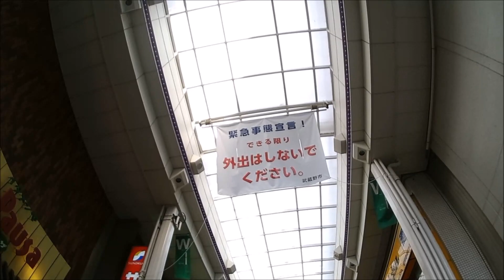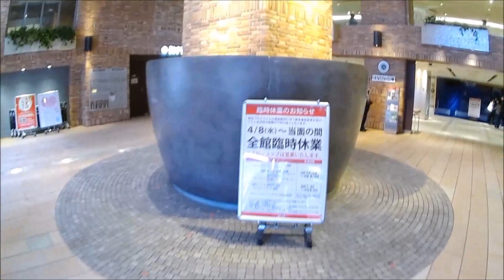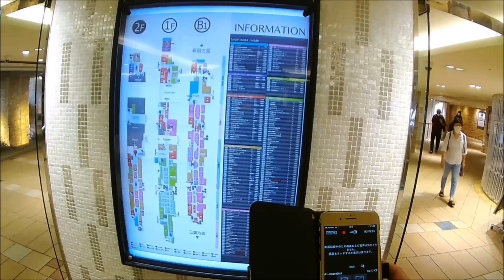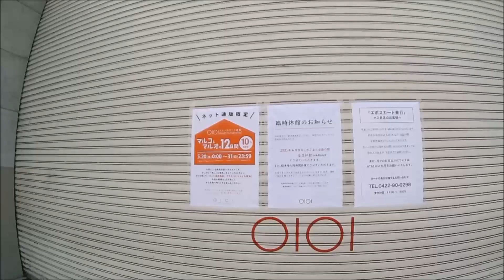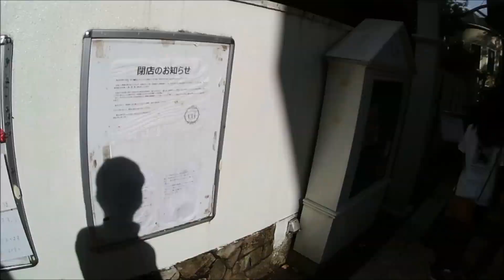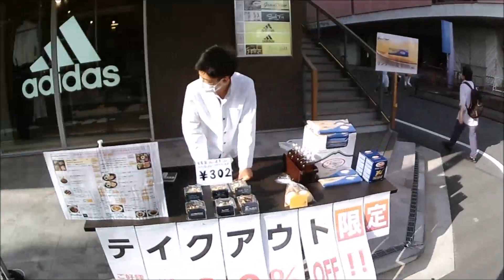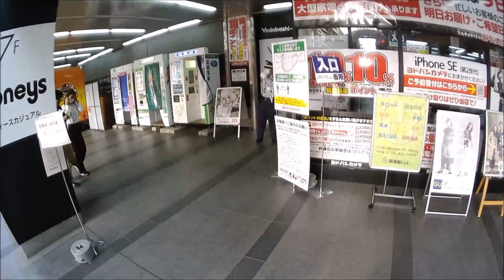「緊急事態宣言」解除近し？の 吉祥寺駅周辺を散策してみた（2020.5 .24）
近日中に緊急事態宣言が解除されそうなので吉祥寺へ人出の調査をしに行って来ました。
※動画の性質上、解像度を下げて撮影しています。ご了承ください。